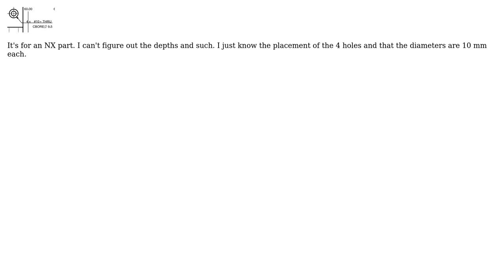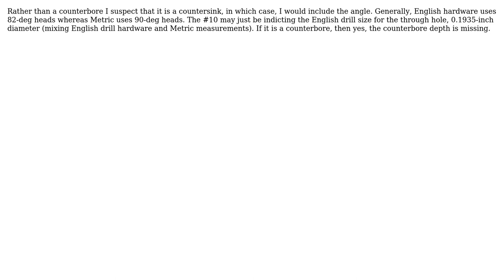Engineering: How do I read this schematic drawing notation for a drill hole? (2 Solutions!!)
Engineering: How do I read this schematic drawing notation for a drill hole?

With thanks & praise to God, and with thanks to the many people who have made this project possible! | Content (except music & images) licensed under CC BY-SA | Music | Images & others | With thanks to user Pete W user Jim Clark user Alex and the Stack Exchange Network Trademarks are property of their respective owners. You are responsible for your own actions.